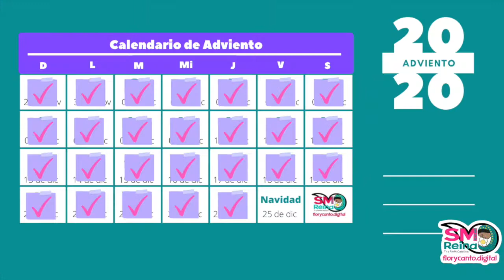Adviento 2020. Final.